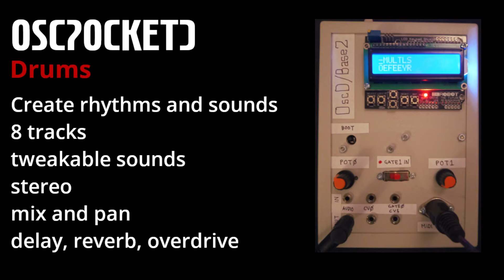OscPocketD - a drum machine based on Daisy Seed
OPD - the Daisy Pocket Platform - combines the Electosmith Daisy Seed with a 16x2 LCD Keypad to make a simple, inexpensive and portable audio tool running open source software.

Currently the OPD has several different applications (firmwares):
- OscPocketD/Base - A multi-fx tool with a two voice synth, CV/GATE in and out
- OscPocketD/Drums - An 8-track drum machine with a sequencer, sync and several sounds
- OscPocketD/Synth - A portable beat/song-making tool (no CV/GATE support yet)
- OscPocketD/Sampler- A sampler and sampleplayer, CV/GATE in and out
- OscPocketD/VASynth - A MIDI virtual analog polyphonic synthesizer

NEW! The OPD/Drums features:
- 8 drum tracks
- sequencer with up to 64 steps, adjustable track length
- adjustable accent
- save/load sounds and sequences in 16 slots
- internal adjustable tempo
- external sync
- sync out
- trig mode to control 4 sounds with external trig signal

The OPD/Drums sequencer features 8 drum tracks with many adjustable sound parameters:
- 3 types of bass/kick (analog, synthetic, OPD) with delay and overdrive
- snare with delay and overdrive
- hihat open/closed with delay
- crash with delay
- ride with delay
- clap with delay
- tom hi with delay
- tom lo with delay

The OPD family is free software/open source!